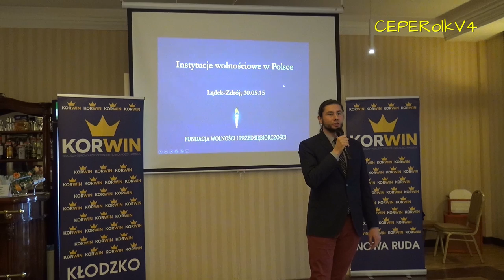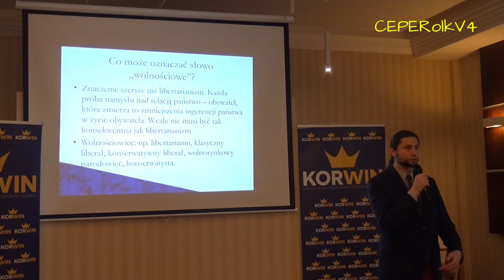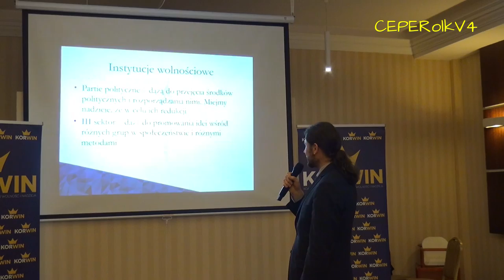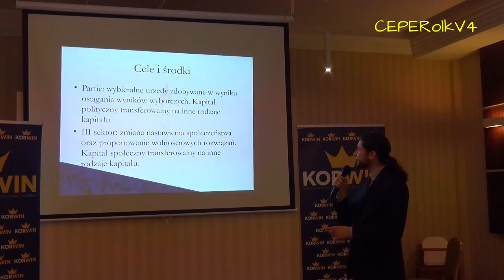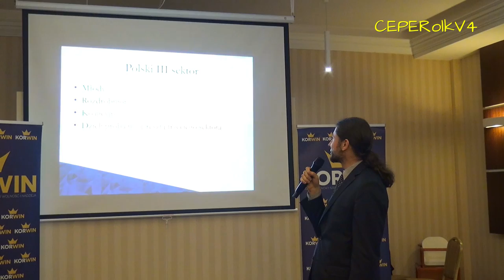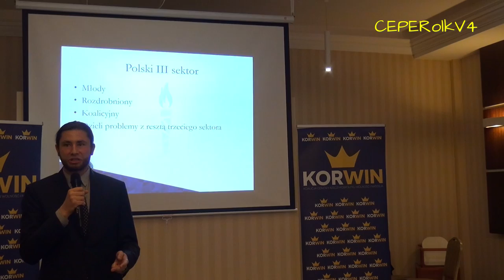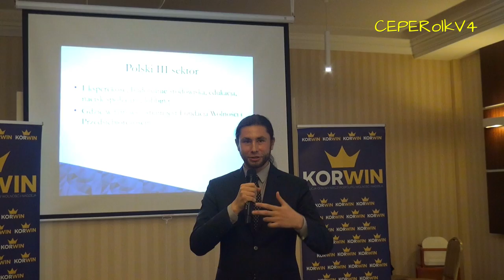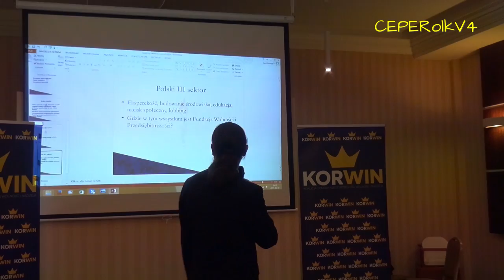Marcin Chmielowski - "Instytucje wolnościowe w Polsce"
V Dolnośląski Piknik Prawicy w Lądku Zdroju 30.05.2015